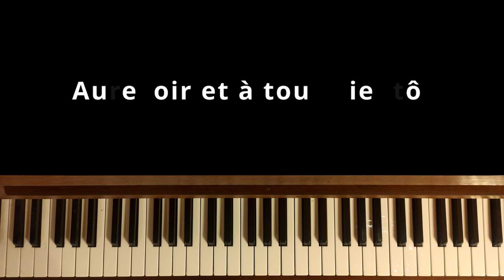Cadence 2-5-1 mineur avec 9ème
Tutoriel pour apprendre la cadence 2-5-1 mineur mais avec la 9ème en plus

00:00 Introduction
00:44 2-5-1 mineur normal
01:10 1er accord (le II) : B-7 b5 b9
02:09 2ème accord (le V) : E7 b9 b13
03:42 3ème accord (le I) : A-7 9
04:26 Conclusion